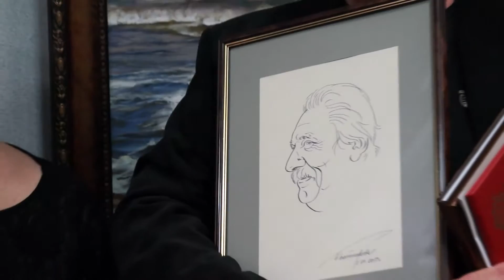Открытие выставки "Народный художник России Евгений Корнеев. Живопись"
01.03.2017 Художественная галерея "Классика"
ООО "НПО Консультант"